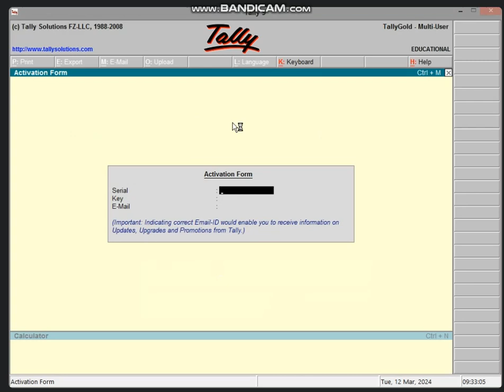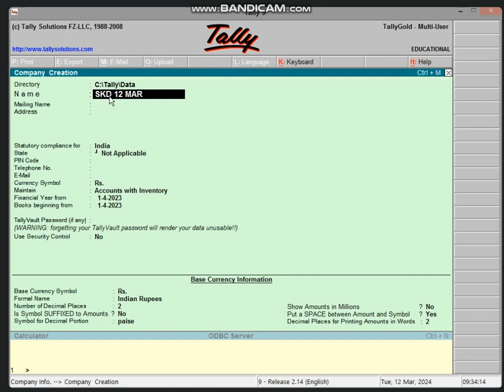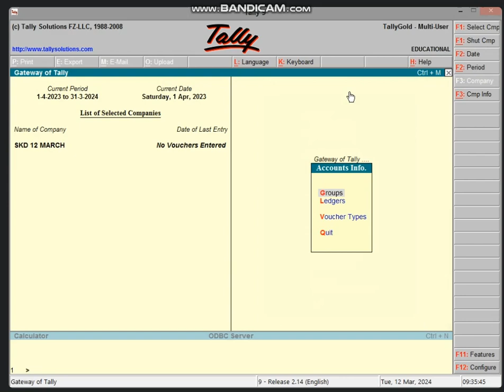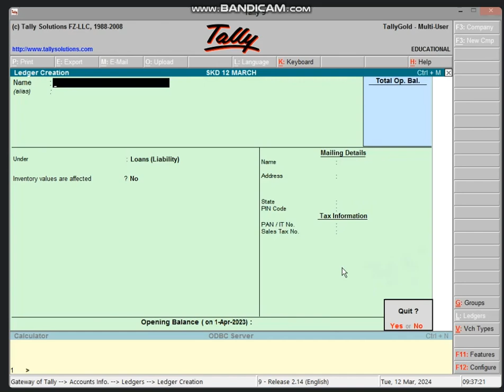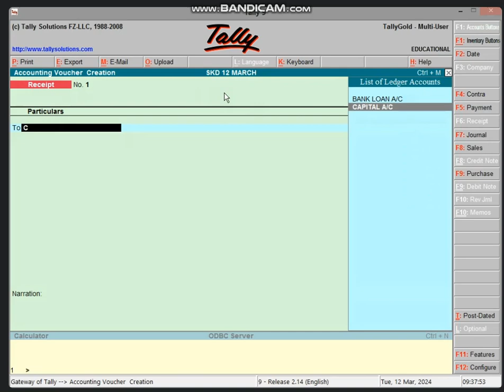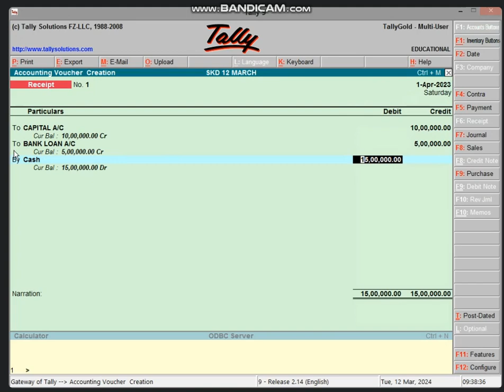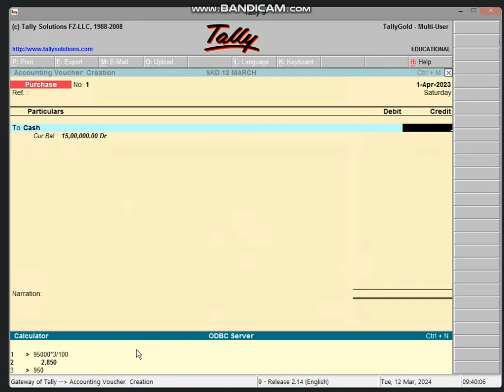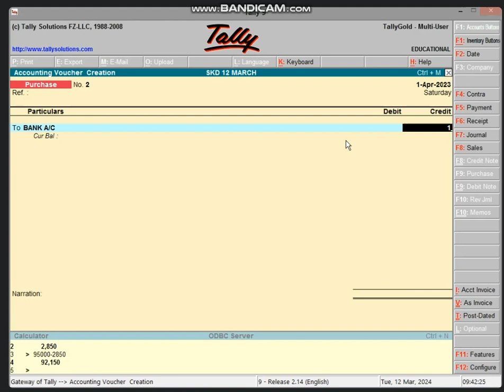9:30 TO 10:00 AM (PART-1) BUSINESS TALLY (QUES. SOLVE ) BY SARIKA KIRAR (12 MARCH 2024)